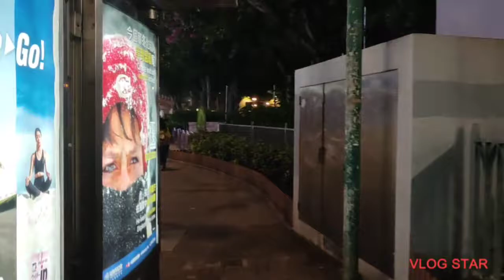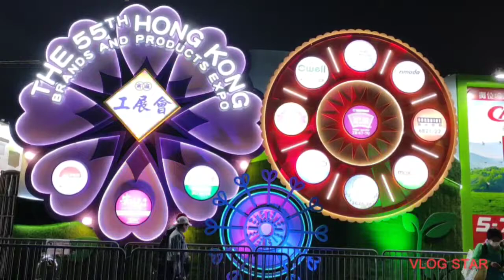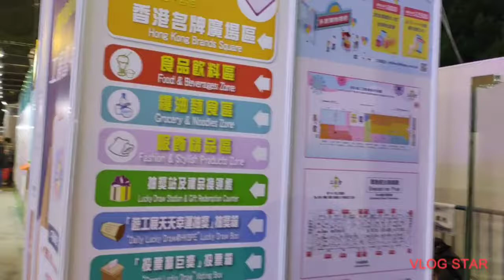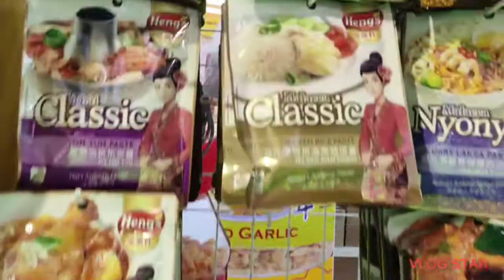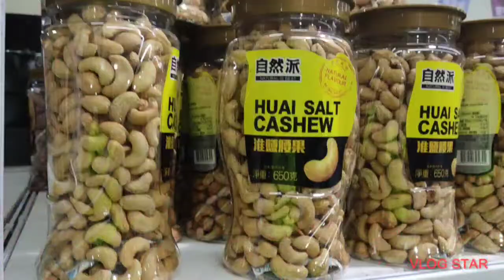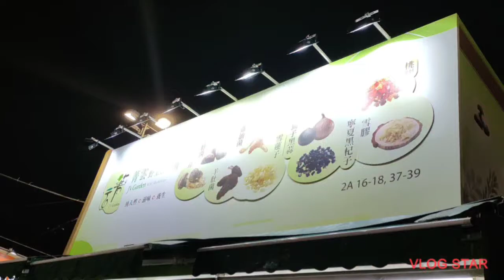SUASANA MALAM DI VICTORIA PARK//EXPO 2021 CAUSEWAY BAY HONGKONG Part 1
Video Ini Ku Ambil Pada 11 Desember 2021,Di Victoria park Causeway Bay Hongkong,Walau Pengunjung Tak Seramai Seperti Tahun2 Sebelum Covid 19 Melanda,Namun Masih Lumayan Banyak Barang Yang Di Pasarkan Di EXPO 2021 Tahun Ini,Kemeriahannyapun Juga Masih Terasa,Dan Semoga Di EXPO Tahun Depan, Keadaannya Sudah Bisa Lebih Baik Lagi AMIN.